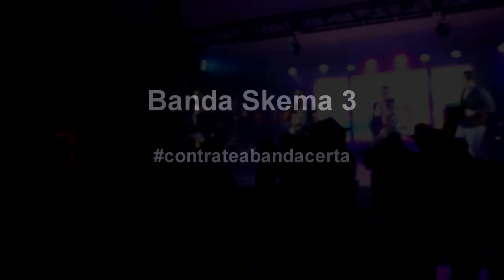Pancadão Axé (banda Skema 3)